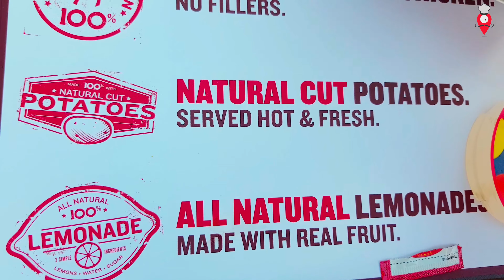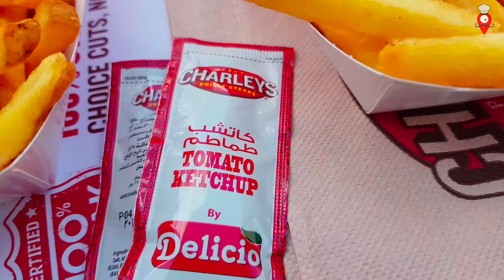Fast Food in the Dubai Mall - Charleys & Jolliebee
At the food court of the Dubai mall we are going to introduce 2 food options to you that are among the most popular ones here. The first one is Charley's Grilled Subs which find in 10 countries already including the Emirates, Japan and South Korea. It was founded 1986 on the campus of the Ohio State university. Charley's are known for their grilled sandwiches and wraps like their Philly Cheesesteak, the Chicken Teriyaki and the Buffalo Chicken. You can also get salads and soups and delicious lemonade.
The second fast food that is popular here and worth a try is Jolliebee which is a fast food chain from the Philippines. They are more popular than McDonald's in the Philippines and you can also find them in 10 countries.